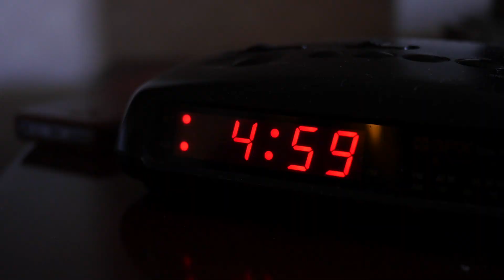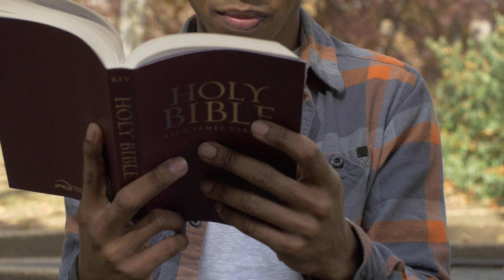Training For the Crown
This video is about Training For the Crown. 1 Corinthians 9:24-27